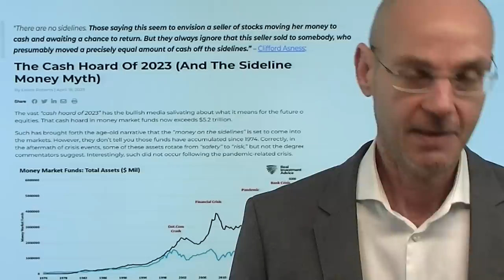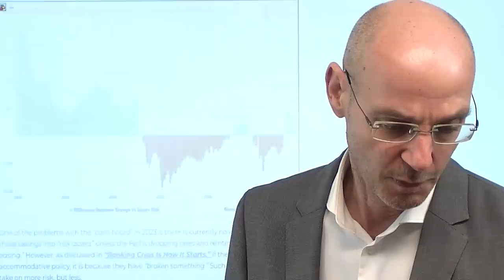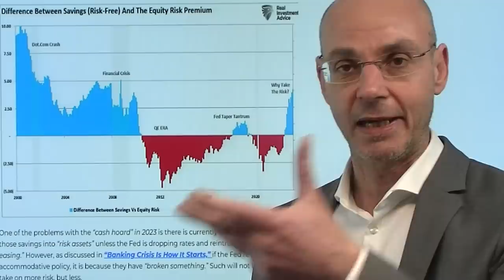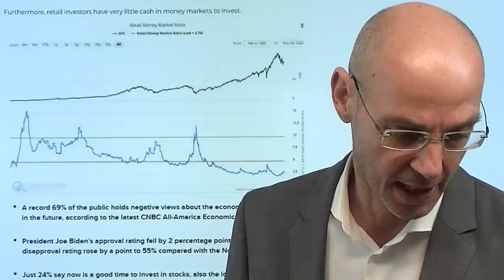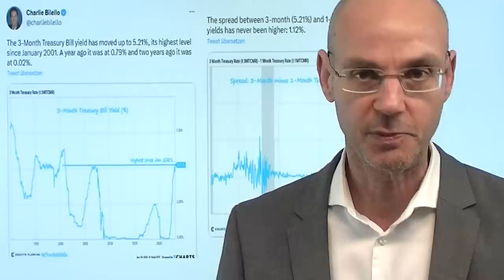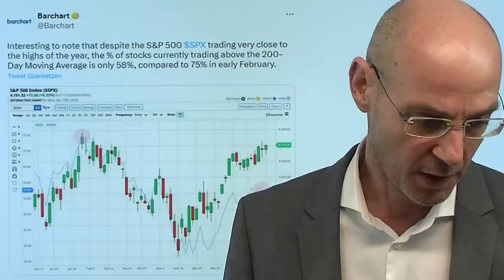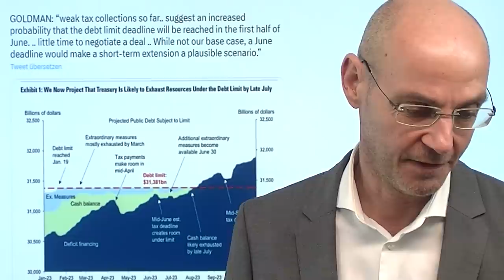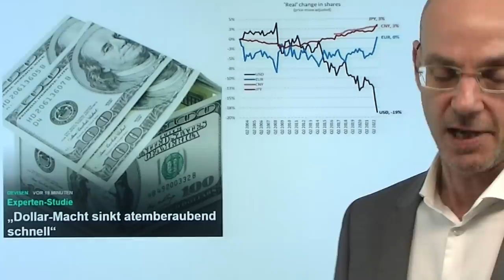Aktienmärkte: Der Mythos vom "Geld an der Seitenlinie"! Marktgeflüster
Hinweise aus Video:

1. Energiewende: Ideologie trifft auf Fakten

2. „Dollar-Macht sinkt atemberaubend schnell“

Kaum ein Mythos der Aktienmärkte hält sich so beständig wie das Mantra vom "Geld an der Seitenlinie" - damit soll das dauer-bullische Narrativ untermautert werden, dass die Aktienmärkte ja doch steigen müssen, weil eben sich immer wieder Käufer finden, die zuvor nicht investiert waren. Aber das ist eben nur ein Mythos, der mit der Realität nichts zu tun hat: denn wo ein Käufer ist, ist stets auch ein Verkäufer, und wo ein Verkäufer ist, ist stets auch ein Käufer. Das einzige, was sich dabei ändert, ist, zu welchem Preis jemand bereit ist, zu kaufen oder zu verkaufen. Heute wieder dünnes Volumen an den Märkten: wir sind nun im Übergang von den Zahlen der Banken zu den Zahlen der Tech-Firmen - und Tech ist der mit Abstand Markt-schwerste Sektor und daher eben das, was wirklich relevant werden dürfte! Denn der Tech-Sektor hat eine Gewichtung von mehr als 28% im S&P 500 und damit fast reimal so viel wie der Finanz-Sektor..